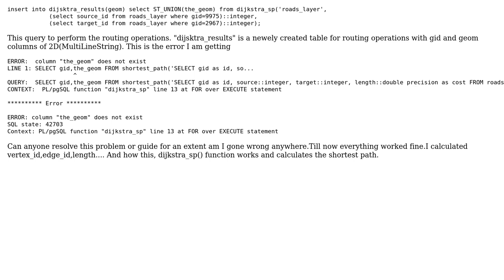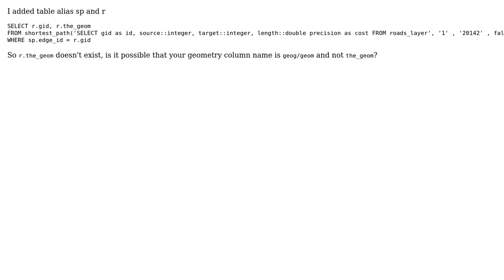GIS: How to resolve pgrouting dijkstra_sp() function error?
With thanks & praise to God, and with thanks to the many people who have made this project possible! | Content (except music & images) licensed under CC BY-SA | Music | Images & others | With thanks to user simpleuser001 user R.K. user GOVINDA user aldo_tapia and the Stack Exchange Network Trademarks are property of their respective owners. You are responsible for your own actions.